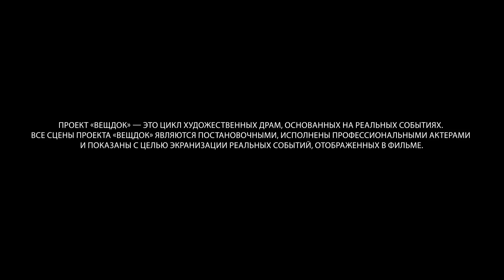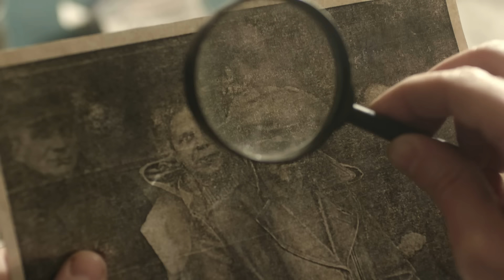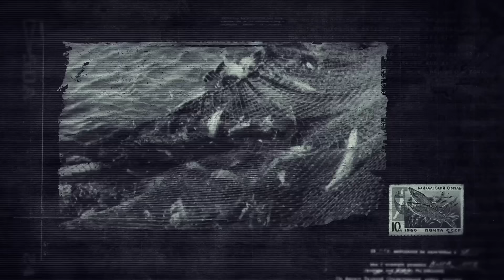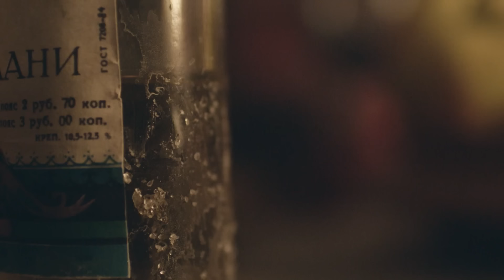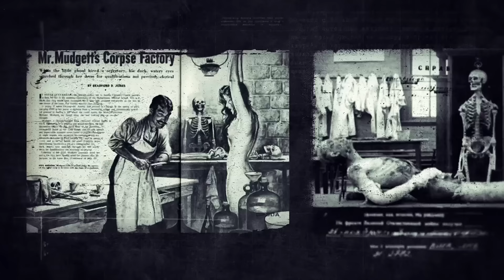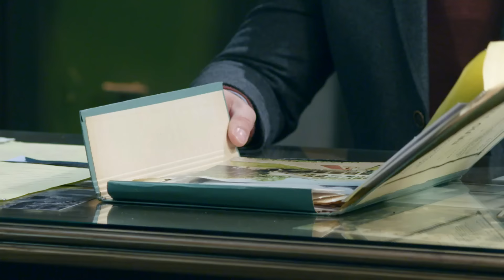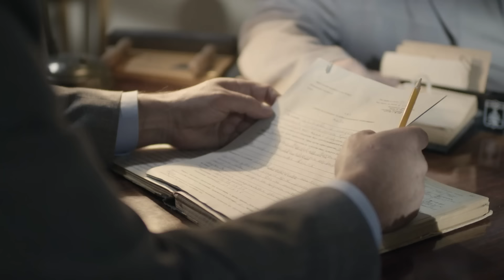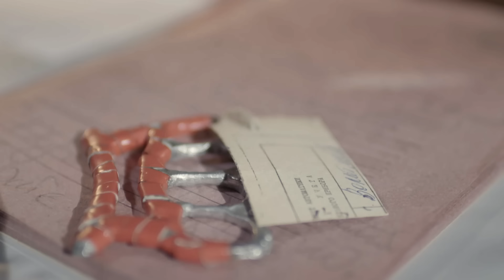ВРАЧИ НЕ БЫЛИ УВЕРЕНЫ, ЧТО ПАРЕНЬ СМОЖЕТ ВЕРНУТЬСЯ В СОЗНАНИЕ, ОН СЛИШКОМ ДОЛГО БЫЛ В КОМЕ | ВЕЩДОК